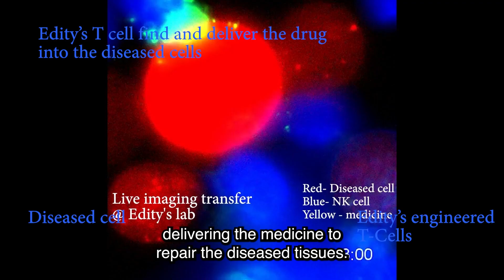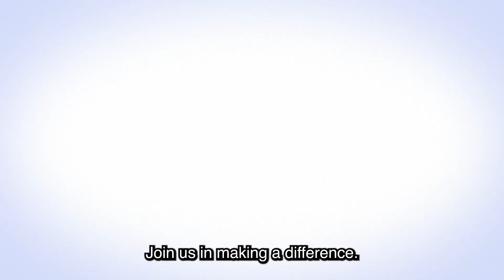Edity Therapeutics: Cellular re-programming utilizing the immune system​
Edity uses immune cells to deliver therapeutic proteins directly to the cytoplasm of diseased cells to improve patient health. Find out more about investing in Edity via OurCrowd